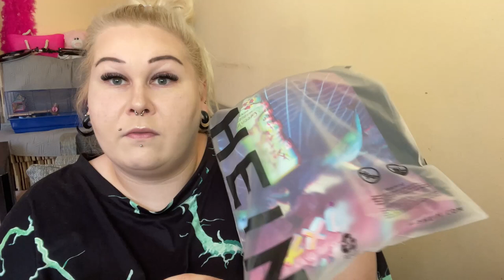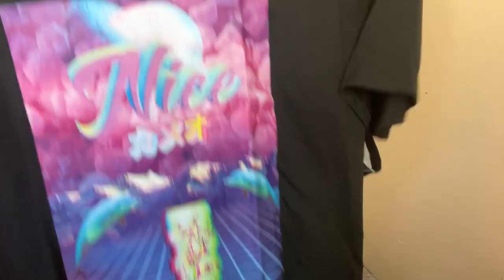HAUL ZAKUPOWY SHEIN🛒- Ubrania i inne😍 🔥🔥🔥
Siemka misiaki !💖 Jakie przemyślenia po kolejnym odcinku z  SHEIN? Co wam się spodobało najbardziej? A co wy byście kupili? Czekam również na propozycje jakie kolejne rzeczy mam dla was sprawdzić ? z SHEIN lub innej strony? CZEKAM NA PROPOZYCJE! Jeśli film wam się podobał zachęcam do zostawienia łapeczki w górę 👍 i subskrypcji żeby nie ominął was żaden film!